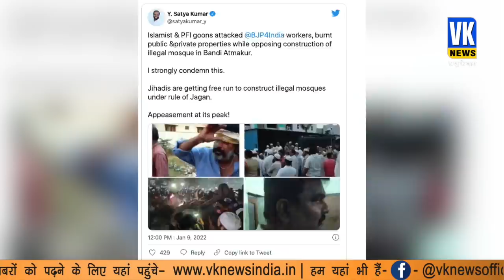अवैध मस्जिद निर्माण के विरोध पर हिंसक हुई मुस्लिम भीड़, बीजेपी कार्यकर्ताओं पर किया हमला।